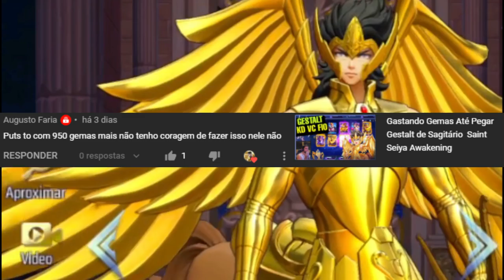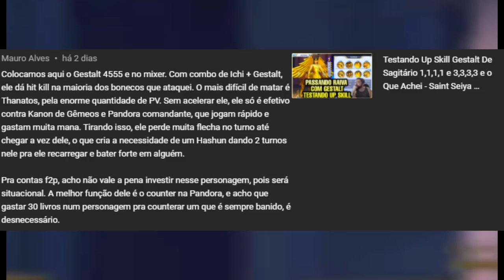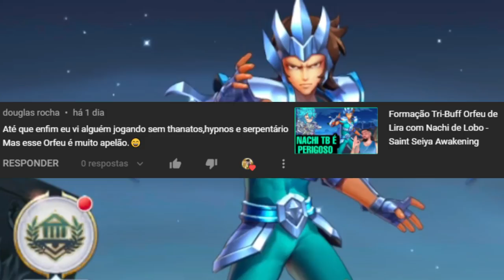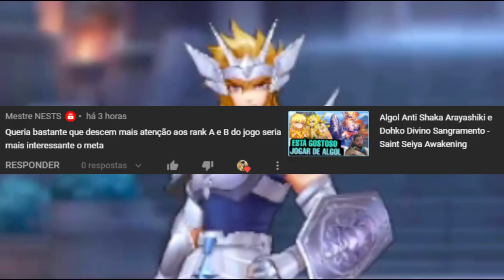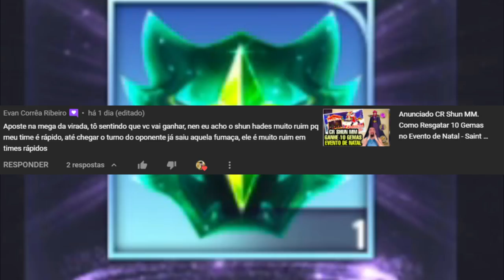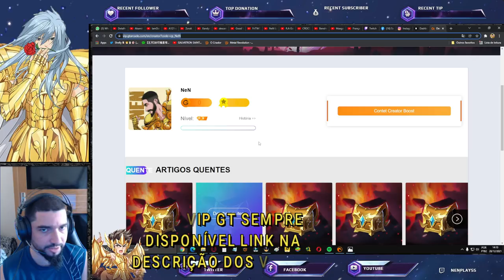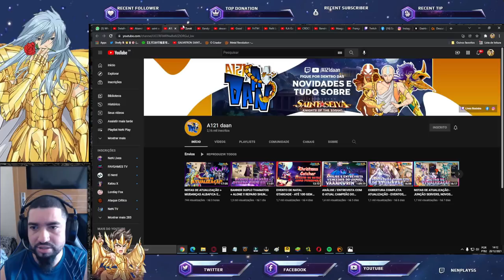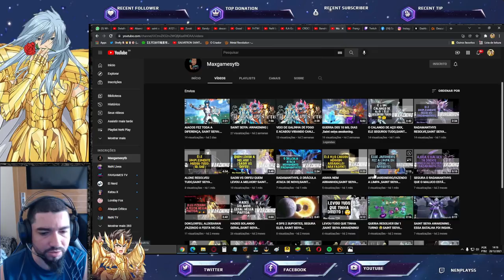Saindo do CdZ? Eventos App/Site Lado Bom! Shiryu DC Ataque Base Flop? NPR#23 Saint Seiya Awakening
Confira o NeN Play Responde e sua #23 parição aqui no canal. Quadro que respondo comentários feitos nos vídeos do canal.